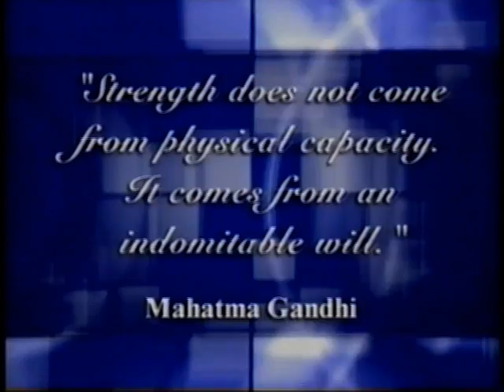2003 New Pioneers Awards SfCarchive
Adeena Niazi (Community Service)

Adeena Niazi Adeena Niazi, a former professor at Kabul University, was in India on a scholarship when the former Soviet Union seized her homeland, Afghanistan. Unable to return home she became a refugee and in 1988 arrived in Canada as a government sponsored refugee.

Adeena was disheartened at the lack of suitable employment opportunities in Canada even though she had two masters degrees and was proficient in six languages. Working as a settlement counselor for government-sponsored refugees at NOAH (newcomers orientation assistance and hospitality), Adeena recognized that the needs of Afghan women were not being addressed so, together with a small group of women, she began to tackle the concerns specific to Afghan women.

Toronto Star News ArticleIn 1990, she founded the Afghan Womens Organization to assist Afghans, particularly women and other newcomer communities, in their integration and adaptation to Canadian life. She also facilitated the resettlement of Afghan and other refugees from overseas through a refugee sponsorship program. The AWO has established overseas projects in Afghanistan and in the refugee camps in Pakistan.

Adeena has served on the board of the Refugees Law Office and Women in Transition executive committee of the Canadian Council of Refugees and continues to actively advocate for refugee and human rights through CCR. Currently, she sits on the board of the Canadian Centre for Victims of Torture, the NGO Government Joint Committee on private sponsorship, Board of Partnership Afghanistan Canadian, Advisory of Womens Rights in Afghanistan Project and the Canadian Coalition in Support of Afghan Women.

In July 2002, Adeena Niazi was recognized as one of the top 10 Canadians by Macleans Magazine. She has received the Persons Award from Legal Action Education Fund and Womens Intercultural Network. The Centre for Refugee Studies at York University recognized her achievements with the Vincent Kelly Award. Adeena has been featured in books  Afghanistan: The Cross Road and At the Feet of My Mother.